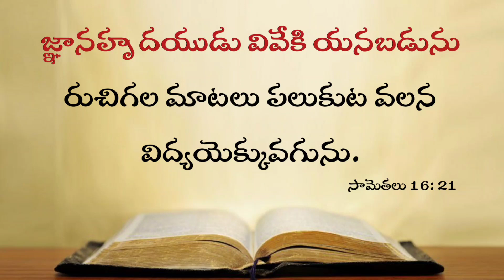Today's Promise 27.11.2022